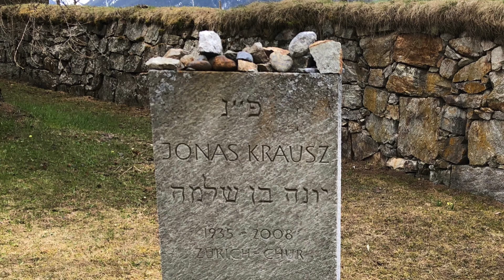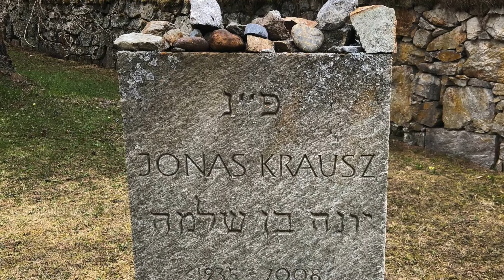Jonas Krausz (1935-2008) Memorial Gravesite in Davos, Switzerland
Location: the Jewish Cemetery of Davos-Frauenkirch Waldfriedof, Switzerland.

Original Music: R.U.Meyer (from 'Memorial Chimes' Op.143)
Photos: May 2019 by J.W.Garand

JWGrum Video 496 — JWGrum are the collaborative initials of John Wm Garand (USA) and René Urs Meyer (Switzerland). We currently reside in Honolulu, Hawai'i.